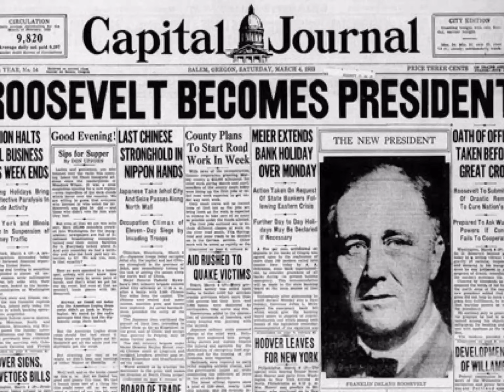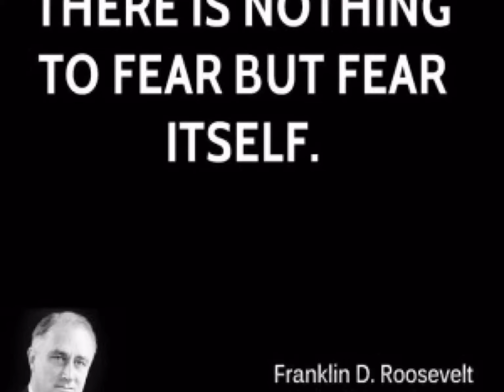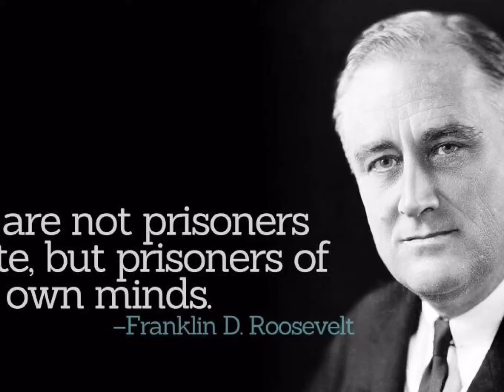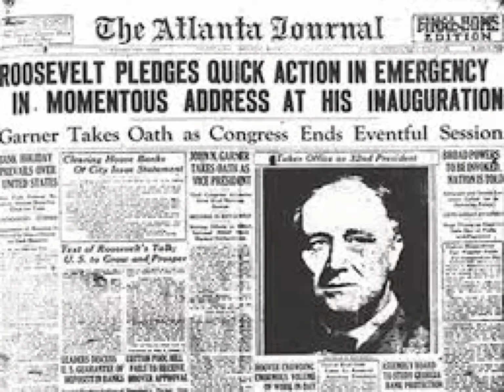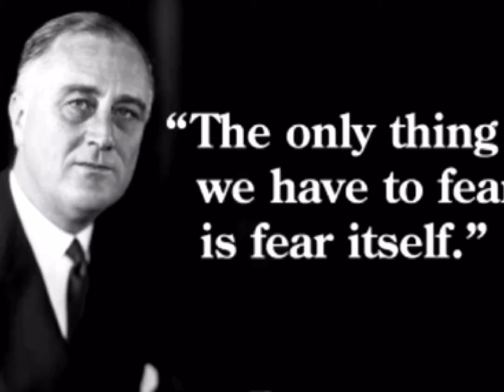"Fear Itself" - Zog/MAS (2008)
My tribute to FDR.
(equipment Fruity Loops, Trillium Pro Editor, Acoustica, outboard keyboard, and a few other synth add-ons). This is 100% my composition, no beats/bass/rhythm loop! The only samples are of course FDR, and a choir, in this case sampled from an old Berlioz requiem recording (only the notes were sampled, nor the melody).

Originally recorded in 2008 on my PC, remastered in 2016 on my iPad.

To Democrats: FDR was a great president.
To Republicans; DDE was a great president.

Reclaim your greatness not with fear but with intelligence. A message ALL countries should  remember (and myself too).

- Love from Canada.  MAS